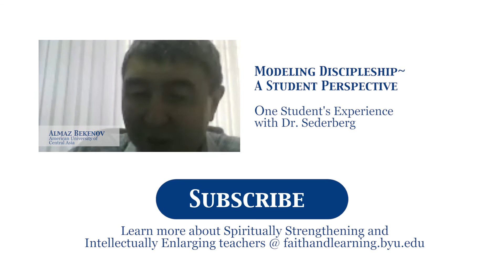Prayer and Research: A Student's Experience ~ Tom Sederberg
Professor Tom Sederberg (Computer Science) encountered a difficult research problem while working with a team of students that included Almaz Bekenov, a non-LDS visiting researcher from Kyrgyzstan. The solution was both unexpected and unforgettable.